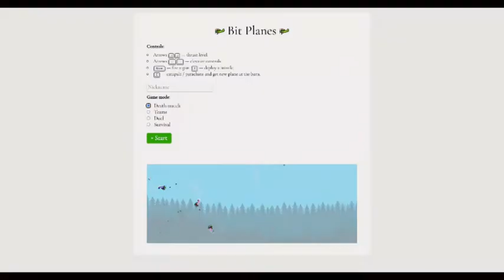Bit Planes is such a fun game, its an oldie but a goody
Bit planes is a little website that is kinda old so the quality is not very good, but ita a game where you fly a plane and shoot other people, the controls are easy to learn and I hope you enjoy!